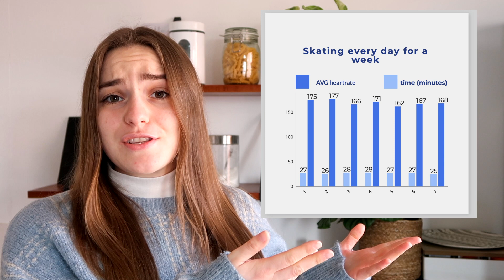I skated 7km every day for a week and here's what happened...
I hope you like this new video!

Hi! On this channel I basically just do whatever I want just so I can look back on my life when I’m old and grey and relive some of those ''good old days''.
Follow me on other socials:
Twitter: @pipalblas (I'm never really here though)